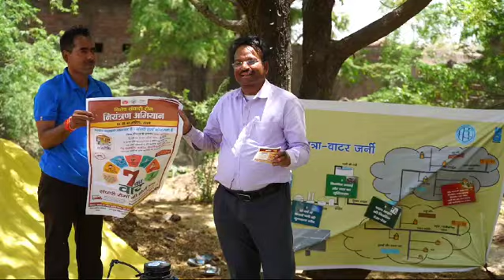It is a simulation tool for triggers to communicate for O&M bead on Panch Sutra Mr Mazhar sir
It is a simulation tool for triggers to communicate for O&M bead on Panch Sutra
JJM
OK
जल जीवन मिशन जल ही जीवन है हर घर नल हर घर जल  राज्य पेयजल एवं स्वच्छता मिशन Mr Mazhar sir ,
Adv Sanjay sir
Advocate
⚖ सच दिखाते हैं हम झूठ की वकालत नहीं करते ⚖ Law न्याय और सच्चाई की अदालत ⚖ Adv Sanjay sir  ⚖Court of justice and truth ⚖